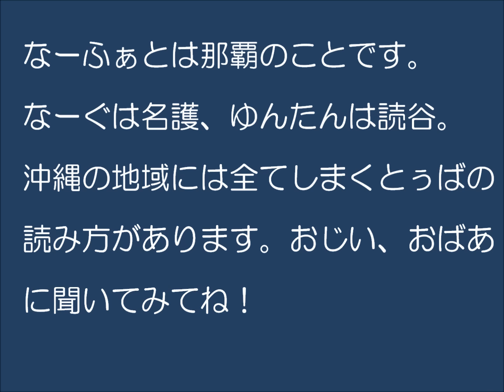じゅん選手のしまくとぅば日記41【字幕】うちなぁタイムス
お笑い芸人のじゅん選手は、10月24日と25日の両日、仕事で沖縄本島を駆け回りました。いつも使っているあの乗り物では、とても間に合わない忙しさだったそうです。さて、あの乗り物とは…。